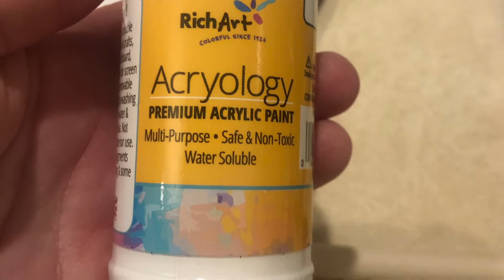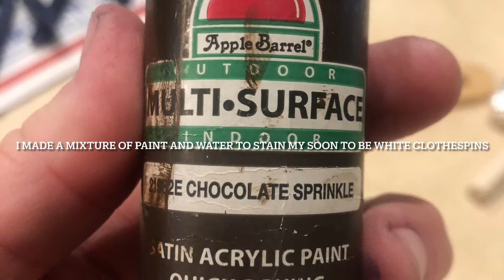Patriotic Clothespin Stars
Super cute stars made from clothespins.